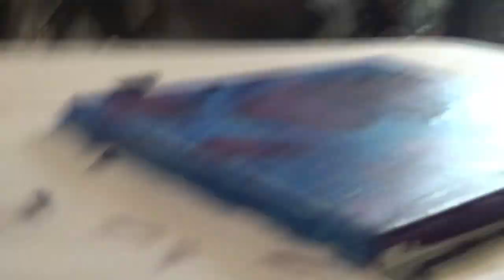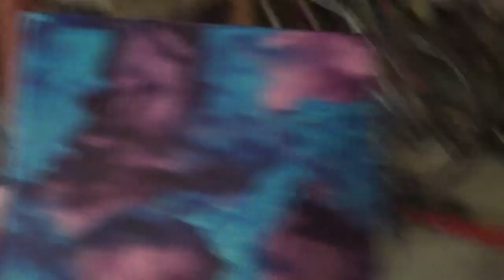Panting With Crans/How to Pant Whith Crans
I take canvas and Crans and Make a Amazong Panting